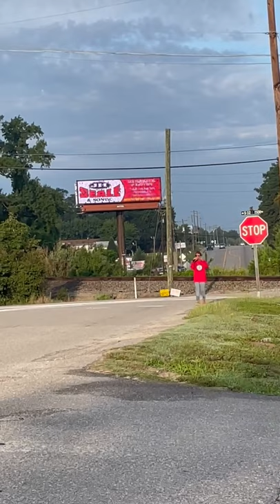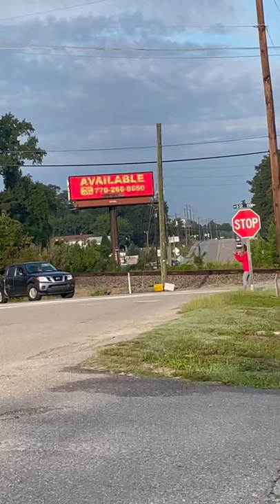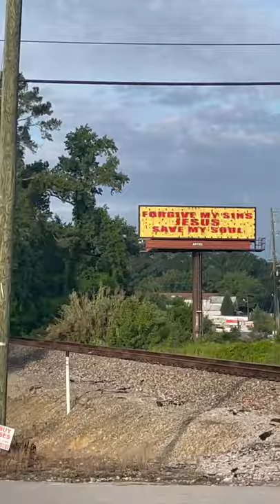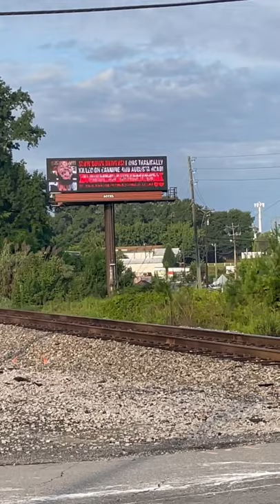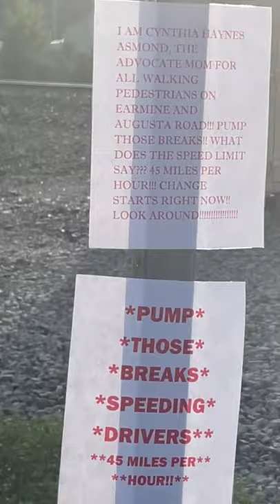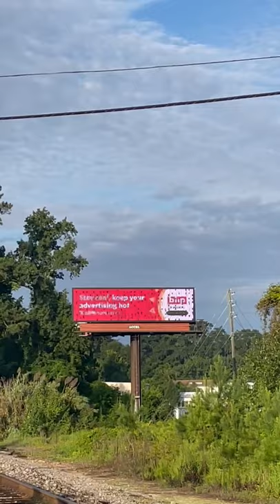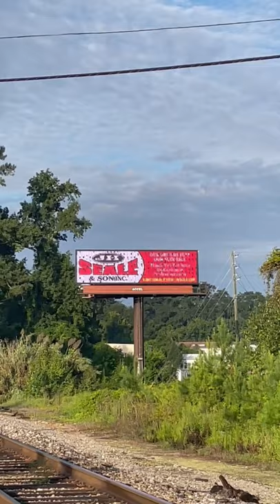Pump Those Breaks! Safety Event !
I am Cynthia Haynes Asmond an Advocate, promoting  Safety  and immediate Changes for the Walking Pedestrians on Earmine And Augusta Road in West Columbia, SC, where the traffic  lights,, and stop signs are deeply  ignored,, by speed limit breakers! This Event is also  a Memorial, on the behalf of my Baby boy Otto Xavier Asmond III, whom  was tragically hit and killed here  on Earmine and Augusta Road, Thursday 17,  2020 between 5:45 am-5:48 am while working to work! With God's  guidance,  and the help of SCDOT and Dominion  Light Company,  my request to make history and install  a Street  Light,  has already  happened! I am renting a digital billboard with my deceased Son's  photo on it, and a message urging Speed Limit Breakers  to PUMP THOSE BREAKS, and drive  the speed  limit  which is 45 miles per
hour. A Public Safety Sign in  memory of my deceased Baby Boy will be installed  soon! Other great safety changes will be up and happening  soon with the assistance of the Senate/ Senator Katrina Shealy, and  the House of Representatives/Micah  Caskey IV.